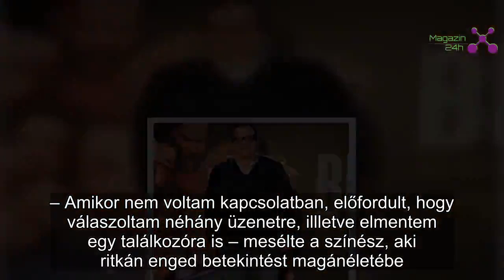Rajongókkal randizott a népszerű magyar színész | Magazin 24h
Budapest — Elek Ferenc (44) napjaink egyik legnépszerűbb színésze, számos sorozatban, filmben és színházi előadásban szerepel, így óhatatlanul megtalálják a rajongók a közösségi oldalakon.
A színész nemcsak kedves üzeneteket, de alkalmanként konkrét randiajánlatokat is kap. Elek a Vasárnapi Blikknek elárulta: néha el is fogad egy-egy ilyen felkérést, ugyanis állandó munkái mellett nagyon kevés ideje marad a magánéletére.
– Gyakran kapok rajongói leveleket vagy üzeneteket a közösségi oldalakon, ahol egy-egy néző, aki látott a színpadon megkérdi, hogy esetleg találkozhatnánk-e. Előfordult már, hogy igent mondtam, aminek egyszerű oka volt: az embernek a munka mellett gyakorlatilag nincs ideje ismerkedni – mondta Elek Ferenc a BÚÉK című vígjáték sajtótájékoztatóján.
– Amikor nem voltam kapcsolatban, előfordult, hogy válaszoltam néhány üzenetre, illletve elmentem egy találkozóra is – mesélte a színész, aki ritkán enged betekintést magánéletébe.
A BUÉK egyik alapkérdése a párkapcsolaton belüli őszinteségre helyezi a fókuszt. A színész úgy véli, fontos az őszinteség, de csak bizonyos mértékig.
– A fene nagy, olykor tapintatlan őszinteségben nem hiszek. A kedvencem például, ha valaki azt mondja; „Jaj, de meghíztál”. Mintha az a valaki ezt nem tudná. Van, amikor nekem is mondják. Én ilyet sosem tennék. Persze a problémákat meg kell beszélni, de mindig tapintatosan. Egy párkapcsolaton belül is – mondta a színész, aki szerint az, hogy a filmben a szereplők belelátnak a másik mobiljába, nem vezet sok jóra.
– Szerintem kell egy bizonyos intim szféra, és ha a kapcsolat megfelelő szinten áll, nem is merülhet fel a bizalmatlanság. Ha viszont gond van, akkor arról nyíltan, őszintén kell beszélni – tette hozzá Elek Ferenc.
Külföldön is gyakori
A Hollywoodi sztárok között is előfordul, hogy a civil életben ismerkednek. Matt Damon (48) is így ismerte meg feleségét, Luciana Barrosót (42) még 2003-ban, amikor a lesifotósok elől egy bárba menekült. Ott futott bele a pincérnőként dolgozó Lucianába, aki elbújtatta a pult mögé. Két évvel később összeházasodtak, azóta négy gyerekük is született.